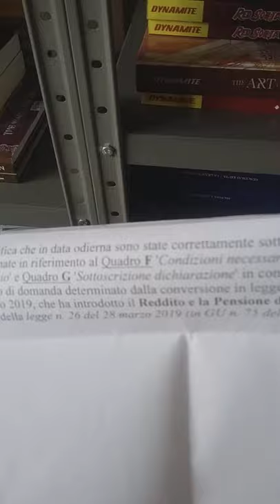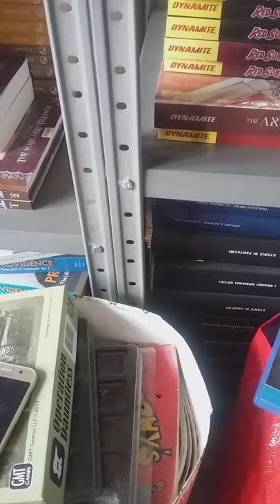Aggiornamento e sfogo personale